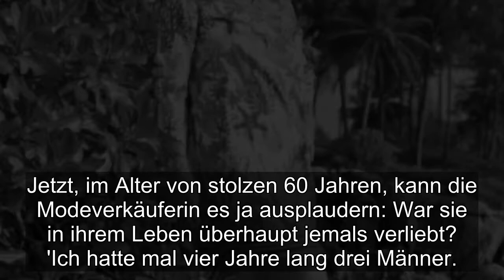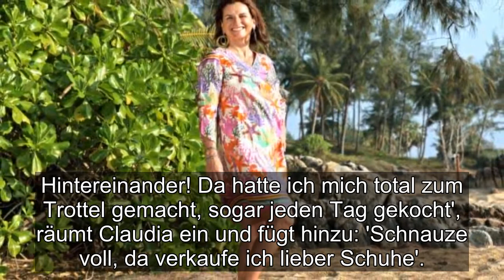Jetzt verraten: Claudia Obert steht auf Männer und Frauen